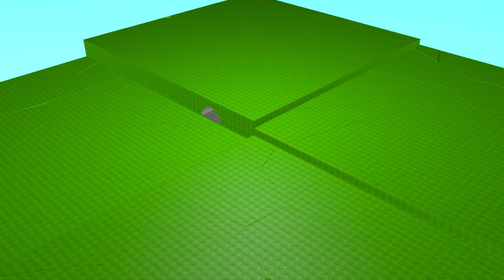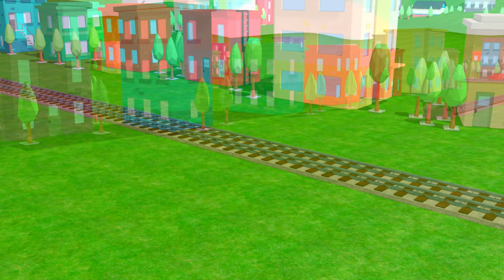Flatbed Trailer Truck Potholes Transport Car Portal Trap Rescue - Cars vs Speed Bumps - BeamNG.drive